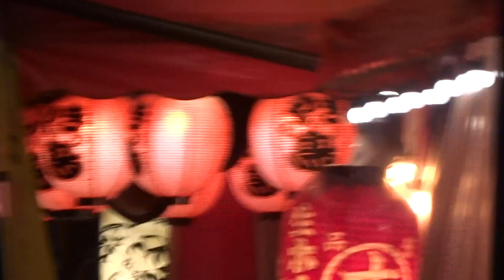紙ランタン③